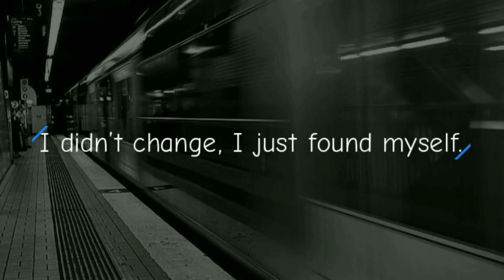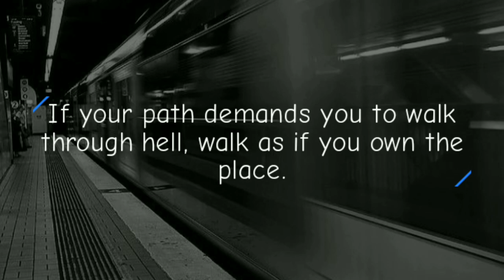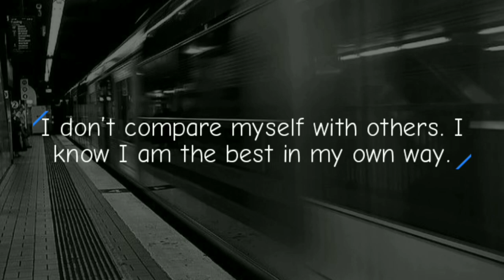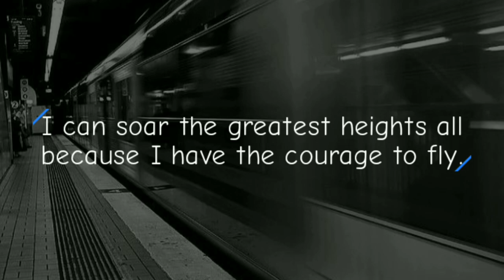Attitude Caption For Girl | Attitude Captions For Instagram | Attitude Quote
Attitude Captions For Girl | Girl Attitude Captions | Attitude Captions For Instagram | Attitude Quotes?? Here in this video I'm Sharing with you guys some of Best  Attitude Instagram Caption Ideas that you should definitely use with Instagram.

QUERIES SOLVED ✔️✔️